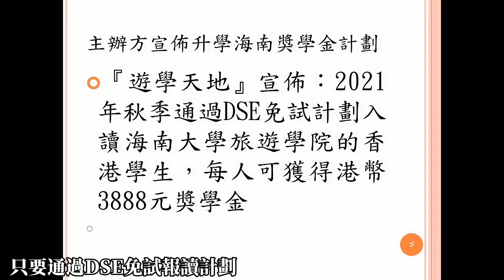香港中學畢業生海南省升讀大學優勢分享講座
香港海南青年聯合會、遊學天地、海南大學（香港）校友聯誼會聯合主辦『香港中學畢業生海南省升讀大學優勢分享講座』，鼓勵香港學生到海南升讀大學，畢業後留在海南就業和創業，創造美好前途和美滿人生。